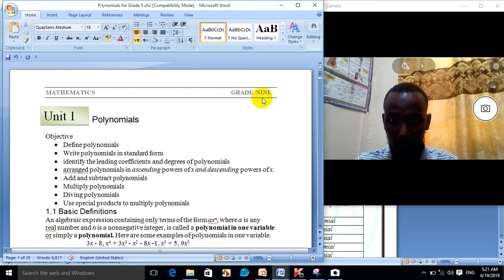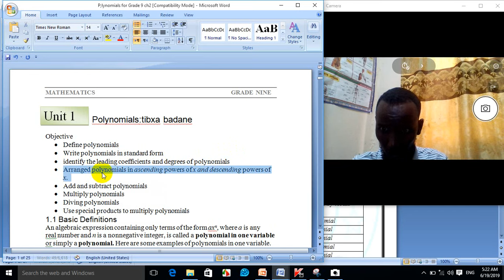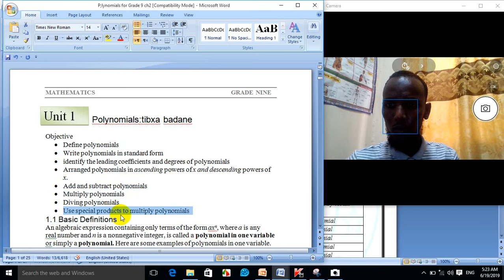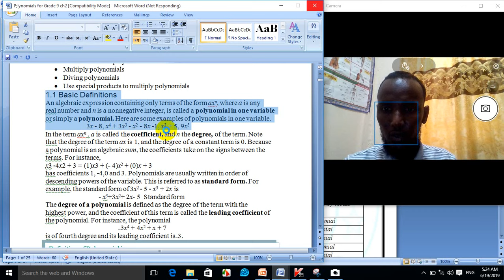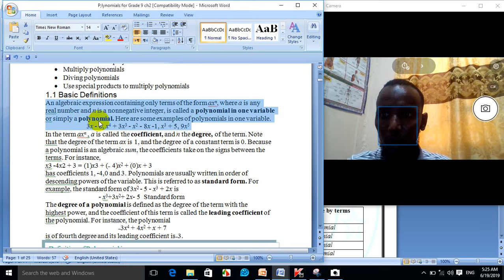Math form one Lesson1